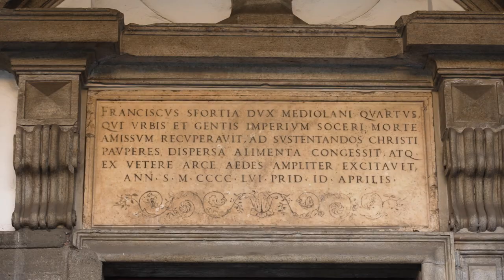Conosciamoli da vicino / Prof. Elio Franzini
Per la rubrica "Conosciamoli da vicino", Baldassarre Aufiero intervista il Magnifico Rettore dell'Università degli Studi di Milano, il Prof. Elio Franzini.